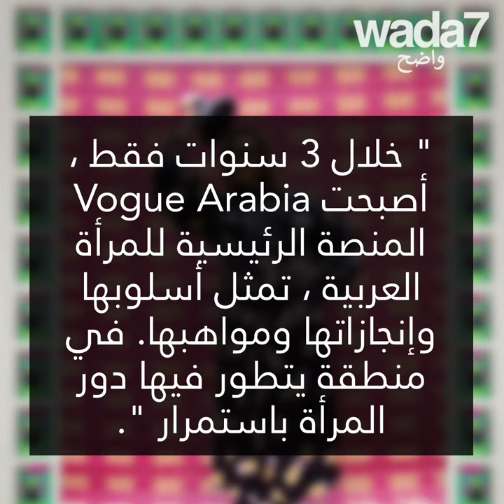أصالة ويسرا على غلاف مجلة فوغ 🤩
أصالة نصري ويسرا يتصدرن غلاف مجلة "فوج" بعد أن ألبسهن وصورهن فنان مغربي مشهور 📷 اكتشفوا بقية الصور 😍🤩